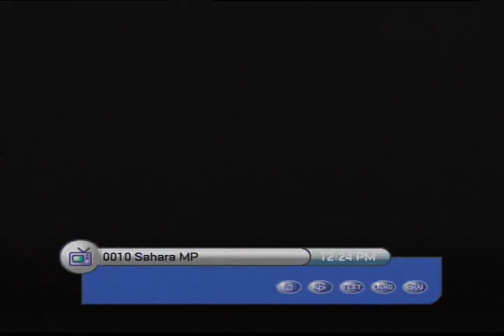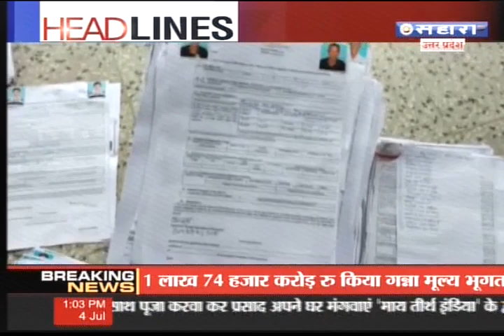सीएम योगी की प्रेस कॉन्फ्रेंस 100 दिन योगी सरकार 2.0